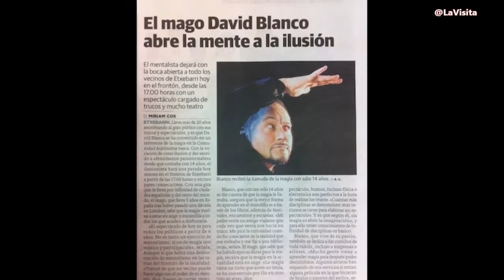PERFIL DAVID BLANCO para LaVisita TV